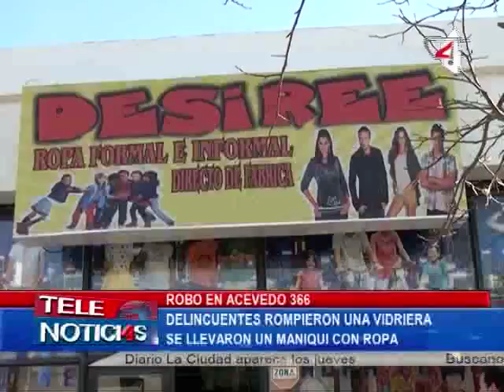ROBO EN ACEVEDO 366 DELINCUENTES ROMPIERON VIDRIERA